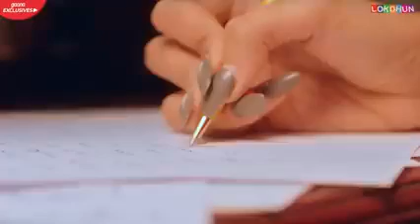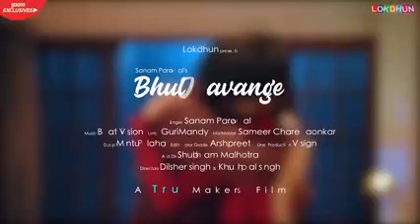Huli huli bhul javange punjabi song ..sanam parowal @ ADARSH